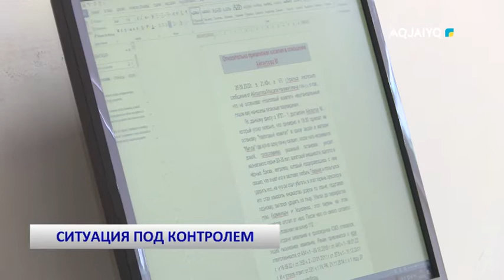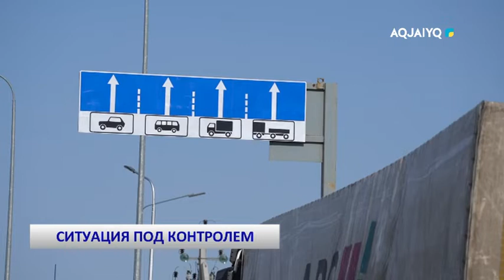СИТУАЦИЯ ПОД КОНТРОЛЕМ